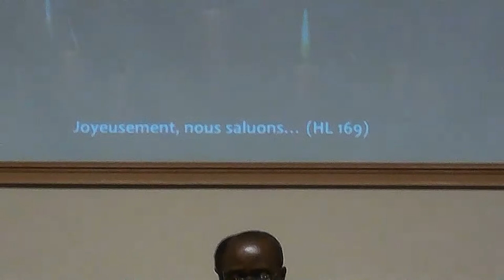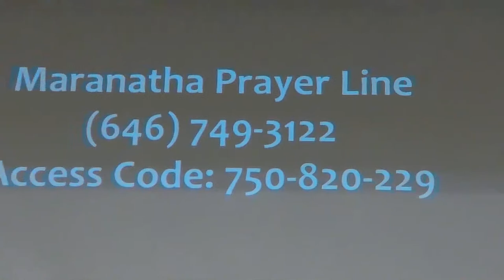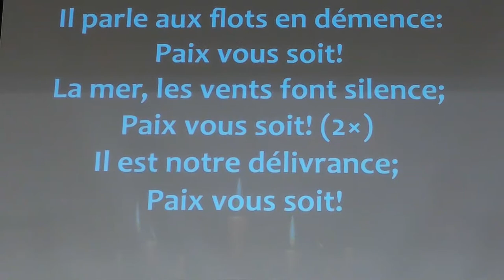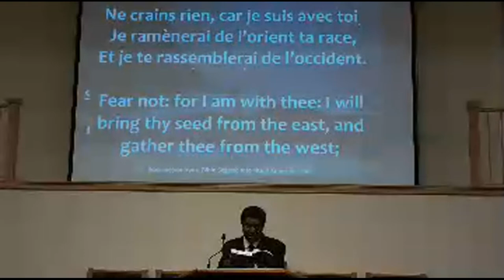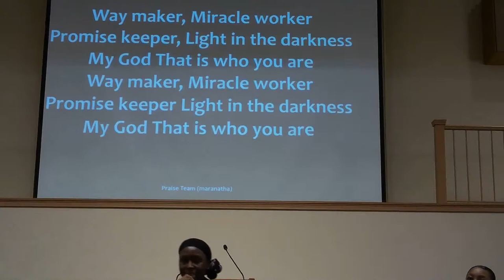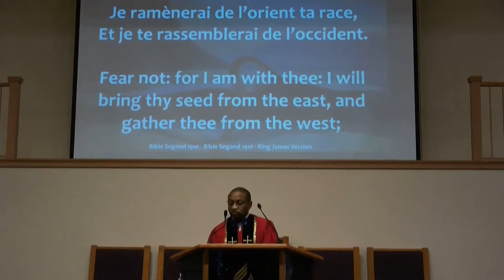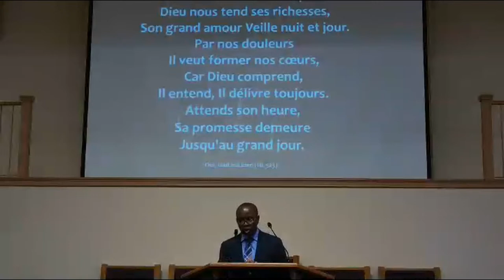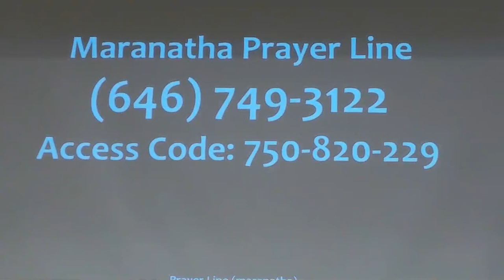March 28th -Maranatha French Church of SDA Digital Worship Service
Welcome to Maranatha French SDA Church
Bienvenue à Maranatha Église Adventiste du Septième Jour
Senior Pastor Dr Flavio Jean Monestime, preaching.
Audio TeleConference:
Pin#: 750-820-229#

Zelle: Maranatha French SDA
TITHES & OFFERINGS / DÎMES ET OFFRANDES
Or Zelle: Maranatha French SDA

2 -  By Check to: / Par Chèque à:
       Maranatha French SDA Church
       173-04 Linden Blvd,

Ecole Du Sabbat:
Frere Colin
Revision de la lecon Ancien Enold Leas

Appel à l'adoration. Elder R. Belizaire
Doxologie .
Invocation. Dr. F. Monestime
Bienvenue. Elder W. Byas Sr.
Chant d'ouverture # 25
Lecture .Esaie 43: 1-5
Prière d'intercession. Elder W. Byas Sr
Service de Fidélité. Elder W. St-Fleur
Louanges. Praise Team
Sermon. "Ne crains rien ". Dr. F. Monestime
Chant final. # 523.
Bénédiction. Elder R. Belizaire
Organiste. Elder Wilner Bays Jr.
Worship hours: Saturday 10:00am-12:00pm EST
Weekly Prayer Meeting: Wednesday 7:30pmEST-8:30pm EST
Prayer and Fasting: Tuesday morning 10:00am-12:00pm EST
Men Ministry Weekly Prayer meeting: Monday 7:00pm-8:00pm
Technology: Maranatha Communications Department
Brother Hervey Derizaire, Director